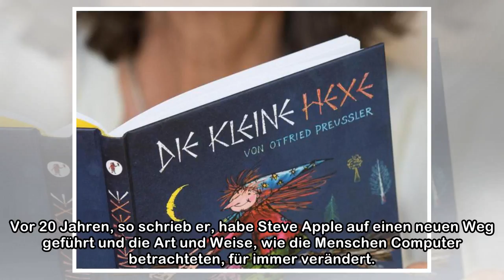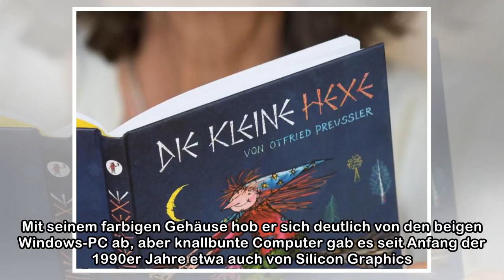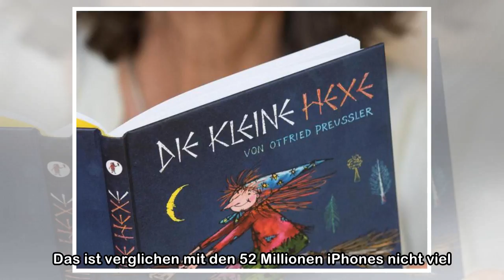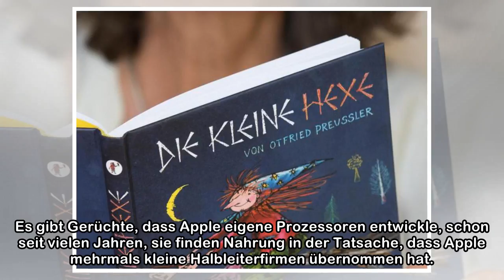Wie das kleine «i» die Welt eroberte | NZZ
Die Vergangenheit leuchtet in vielen Farben: Vor 20 Jahren stellte Apple mit dem iMac einen Heimcomputer vor, der den Röhrenbildschirm und auch alle anderen wichtigen Komponenten in einem eierförmigen...